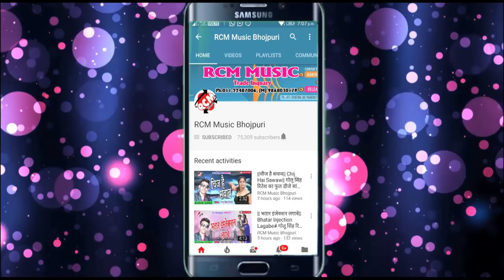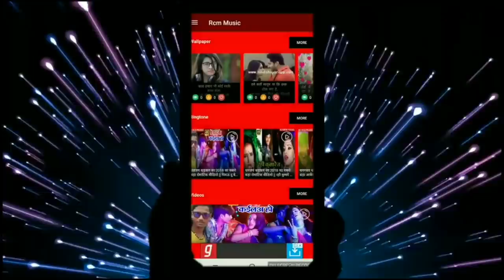Awdhesh Premi Yadav का फाडू बेबफाई वीडियो || मुश्किल है मुझको तुझको भुलाना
Title: Mushkil Hai Mujhako Tujhko Bhulana
Singer: Awdhesh Premi Yadav
Lable: RCM Music
Lyrics: Writer Rakesh
Video Director:
DOP: